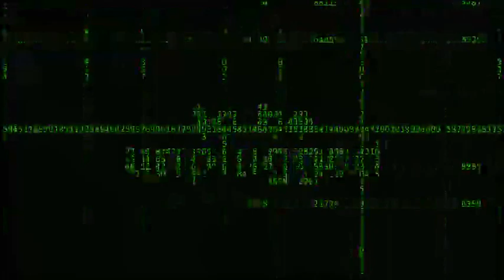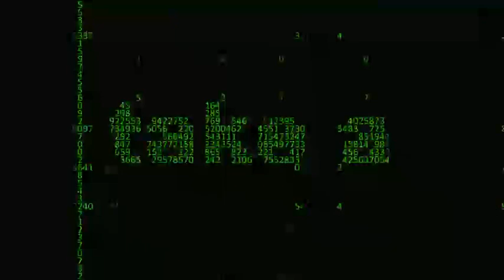World Matrix Zdravog Razuma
Debata koju svako treba da vodi sam sa sobom, pa tek onda da se nešto menja. teslavision.tv . preuzmite besplatnu aplikaciju za sve uredjaje TESLAVIZIJA